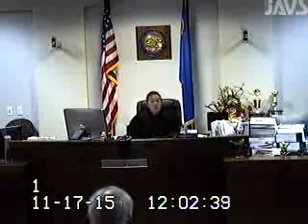Rodriguez & Turner matter before Cheryl Moss Family Court Judge Clark County 11/17/15